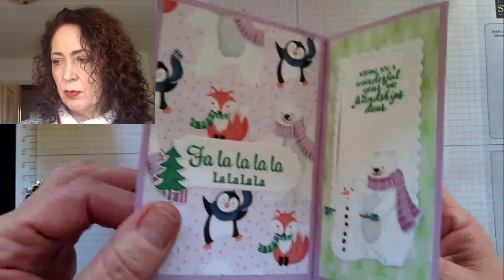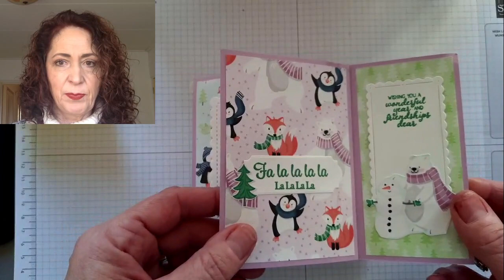Simple Spinning Tower Card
Welcome to week two of Parcels in the Post with Penguin Playmates. Each Tuesday for the month of January I will be featuring cards made with this compilation of products called Parcels in the Post. You get a curated package of patterned paper with ten sheets of coordinating cardstock, three yards of ribbon, gems and iridescent snowflakes.

Live in Europe? Please message me and I can send your package for 25 euros.

Want to order the supplies so you can create your own cards? No problem, but the Penguin Playmates paper is no longer available, the only way to get that is through my Parcels in the Post.